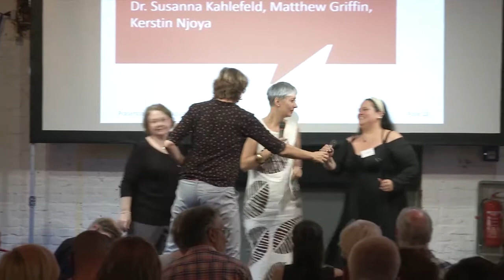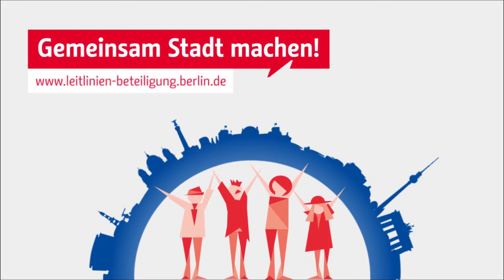Leitlinien Bürgerbeteiligung - Präsentation: Eindrücke aus dem Erarbeitungsprozess